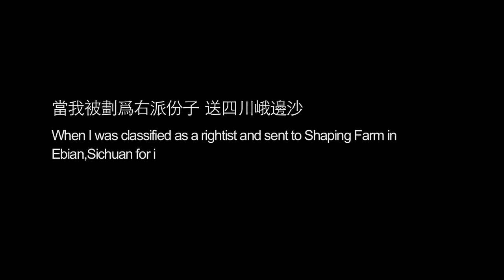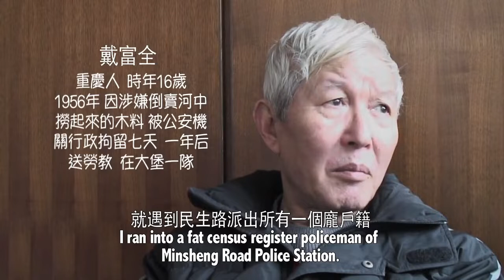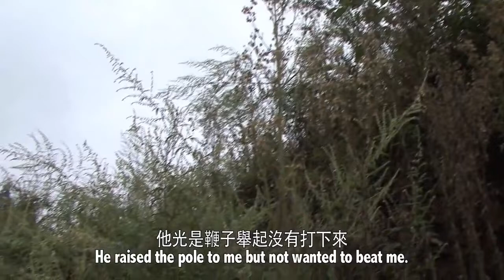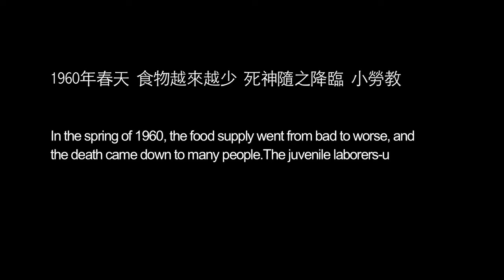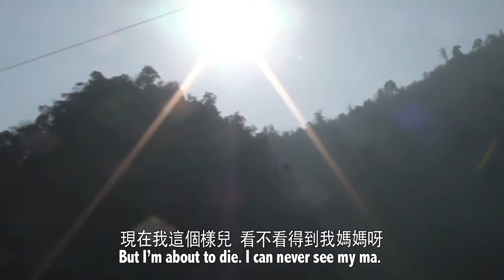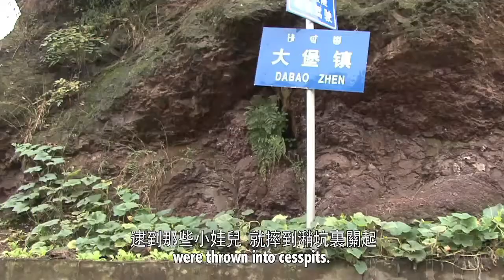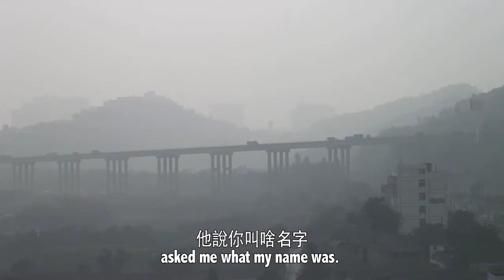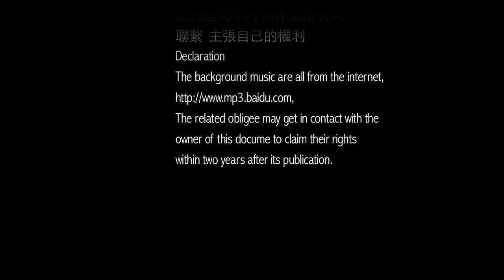"Juvenile Laborers Confined in Dabao" a documentary about the deaths of 2,600 kids in Sichuan China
Juvenile Laborers Confined in Dabao

A documentary that exposes the truth about the deaths of 2,600 juveniles in China's Sichuan province who were re-educated through labour.

Back in time to 1958, Zeng Boyan, who was working for the Sichuan Daily at that time, was beaten into a rightist and sent to Shaping Farm, Ebian County, Leshan City, Sichuan Province, for re-education through labor. There, he saw hundreds of teenagers out in the primeval forest across the way, doing the same heavy physical labor as he did. Soon after, these children, along with other internees from all over Sichuan, were sent to the Dabao Operating Area, a branch of the Shaping Farm, where they began their half-work and half-study labor training career.

Director Xie Yihui followed Zeng Boyan to interview a large number of people, including juveniles in re-education through labour, managers of the work area, doctors and local Han and Yi people. According to the accounts of those who witnessed it, the earliest experience of learning to rehabilitate vagrant children from the Soviet Union originated in the Hibachi operating area, where the total number of "little labour camp" forced to be sent to the Hibachi was 4,000 to 5,000, the youngest being 10 years old and the oldest being 17 years old, among whom as many as 2,600 died as a result of intense labour, famine, disease and abuse.

According to Xie Yihui, the scene of these children being reeducated through labor became clearer as the visit went on. During the day, they are forced to perform strenuous work for more than 10 hours and are intimidated and whipped by their managers if they fail to do so; at night, they learn about culture and hold meetings, and some of the girls invent torture such as stabbing their breasts and brushing their vaginas with toothbrushes while they fight each other. As a result of the widespread famine, hungry children steal food from the neighbourhood, villagers burn their children, chop off their fingers, smear boys' genitals with chillies, etc., after catching them on fire to defend their food, while others are maimed to death by eating poisonous mushrooms, raw crabs and earthworms.
Xie Yifu said in an interview, "I started shooting in the winter of 2010 and continued until 2012, when Zeng Boyan knew I was going to film the story of the Great Fort Operating Area, he cried and said he didn't think there would be any post-60 people concerned about our history. He kept saying that he had to finish two things before he died, one was to write a book about the Barrier, and the other was to write a book about the Cultural Revolution, or he would not die with his eyes closed."

The death of the 2,600 teenagers of the Grand Fort is a tragic memory of the Auschwitz tragedy that took place in China in the 1960s, a collective extermination.

The "Little Barrier" is full of knowledge about the evils of re-education through labour, it is not a concept or a position attitude, it is an experience at the cost of human life, an emotional experience of suffering, in the face of this empirical knowledge, all notions of the legitimacy of re-education through labour fall to pieces. The release of the film will be a fatal blow to this inhumane and vicious law against humanity, as China's top brass still appears to be wavering in its decision to abolish the re-education through labour system.

一部揭露中国四川2600个被劳教少年死亡真相的纪录片。

时光倒退至1958年，当时在《四川日报》任职的曾伯炎被打成右派，送到四川省乐山市峨边县沙坪农场劳教。在那里，他看到了几百个十多岁的少年出没于对面的原始森林，和他一样干着繁重的体力劳动。不久后，这些孩子和四川各地其他被收容的孩子一起，被陆续送往沙坪农场的一个分场——大堡作业区，开始了他们半工半读的劳教生涯。

导演谢贻卉跟随曾伯炎采访了大批亲历者，这其中包括当年的劳教少年、作业区的管理者、医生和当地的汉族、彝族百姓。据亲历者口述称，大堡作业区最早源于学习苏联改造流浪儿的经验，当年被强迫送往大堡的“小劳教”总数在四、五千人，小的十岁，大的十七岁，他们中因为高强度的劳作、饥荒、疾病和虐待等致死者达2600人之多。

据谢贻卉表示，随着走访的不断深入，当年这些孩子被劳教的场景也愈发清晰。白天，小劳教们被迫从事高强度劳作长达十余个小时，稍有懈怠便遭到管理者的威吓和鞭打;晚上，小劳教们要学习文化知识和开批斗会，一些女孩子在互相批斗时发明针刺乳房、牙刷刷阴道等酷刑。因普遍存在的饥荒问题，饥饿的孩子去附近偷粮食，村民为保卫粮食捉住小劳教后用火烧、剁下手指、在男孩生殖器涂抹辣椒等，还有一些孩子则因为吃毒蘑菇、生螃蟹和蚯蚓致残致死。
谢贻卉在一次采访中说到，“我从2010年的冬天开始拍摄，一直拍到2012年，当曾伯炎知道我要拍大堡作业区的故事时，他哭了，说没想到还有60后人关注我们的历史。他一直说他在死之前要做完两件事，一是写一本有关大堡的书，二是写一本有关文革的书，否则他死不瞑目。”

大堡2600名少年死亡是发生在1960年代中国的奥斯维辛悲剧，是遭受集体灭绝的惨痛记忆。

《大堡小劳教》充满了有关劳教罪恶的知识，它不是概念或者立场态度，它是以人的生命为代价的经验，是对苦难的感情体验，在这种实证的知识面前，所有关于劳教合法性的概念灰飞烟灭。如今中国高层在有关废除劳教制度的决策方面依然显得举棋不定，影片的问世必是对这一反人道、反人类的恶法一记致命的打击。